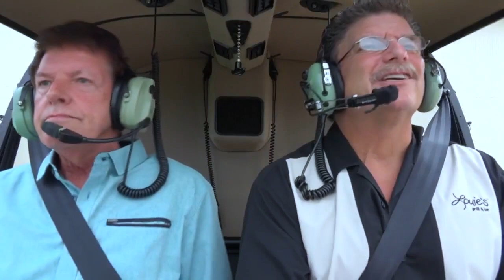Speeding Tickets and Guacamole Disputes: A Week of Surprises with Jack and Ron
In this episode, we start with an audio intro and a warm welcome. We introduce our new sponsor, Tyler Harris, and kick off with a round of Too Tough Trivia. We then chat about everything on our minds and share an audio segment about a woman getting a speeding ticket. After a commercial break, we read and respond to emails from listeners and check in with Roy. We take a trip down memory lane with a J&R Classic ‘Leave it to Beaver’ segment and present surprising stories in our ‘News of the I’ll be Damned’ segment. We keep you updated with the latest gossip in our ‘Sleezy Trashy Show Biz’ segment and discuss an incident where a customer shoots a Chipotle worker over guacamole. We lighten the mood with our ‘Dumb Ass Joke’ segment and engage the audience with a game or discussion in our ‘Tri Bond’ segment. We wrap up the show with a final trivia question.